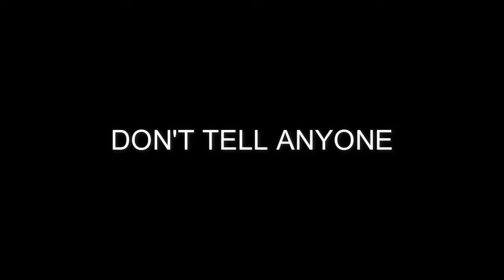This For Honor video was edited in class.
Assorted For Honor moments of just me and Neal